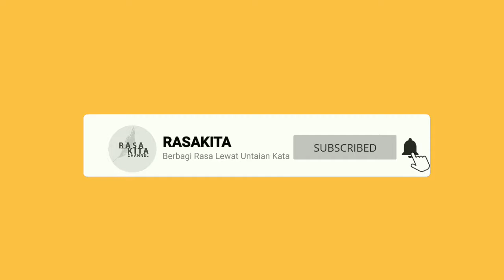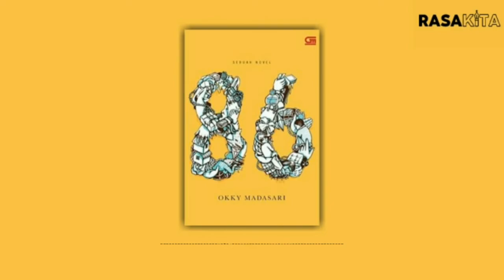Rekomendasi Novel "Sosial" Terbaik || REVIEW NOVEL 86 KARYA OKKY MADASARI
Penulis: Okky Madasari
Penerbit: Gramedia Pustaka Utama
Harga: Rp. 65.000

Apa yang bisa dibanggakan dari pegawai rendahan di pengadilan? Gaji bulanan, baju seragam, atau uang pensiunan?
Arimbi, juru ketik di Pengadilan Negeri, menjadi sumber kebanggaan orangtua dan orang-orang di desanya. Generasi dari keluarga petani yang bisa menjadi pegawai negeri. Bekerja memakai seragam tiap hari, setiap bulan mendapat gaji, dan mendapat uang pensiun saat tua nanti.
Arimbi juga menjadi tumpuan harapan, tempat banyak orang menitipkan pesan dan keinginan. Bagi mereka tak ada yang tak bisa dilakukan oleh pegawai pengadilan.
Dari pegawai lugu yang tak banyak tahu, Arimbi ikut menjadi bagian orang-orang yang tak punya malu. Tak ada yang tak benar kalau sudah dilakukan banyak orang. Tak ada lagi yang harus ditakutkan kalau semua orang sudah menganggap sebagai kewajaran.
Pokoknya, 86!